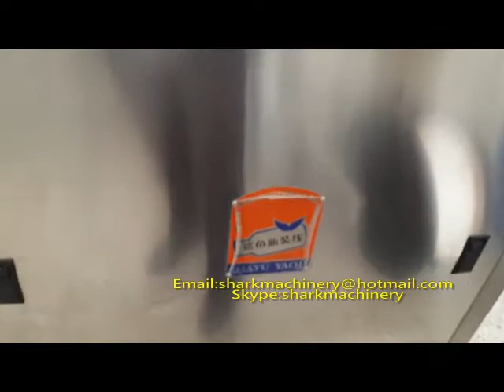Bottle line for pharmaceutical.mp4